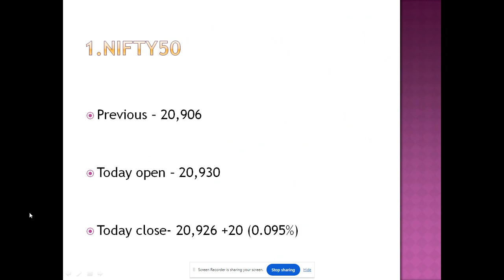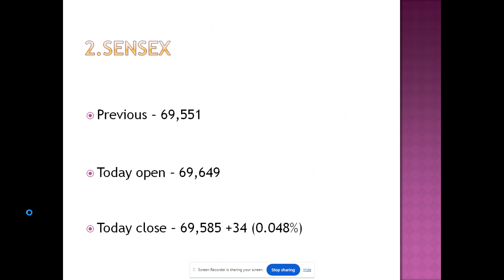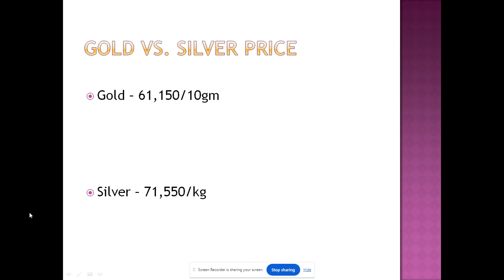Nifty and Sensex, Gold vs Silver, Petrol vs Diesel Price, Rupee vs Dollar, LPG Price--13-Dec-2023